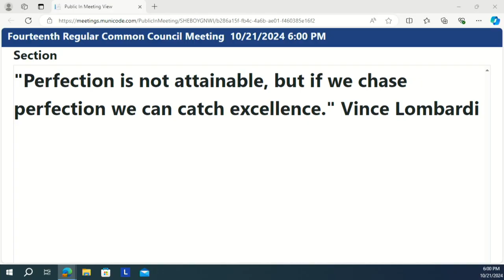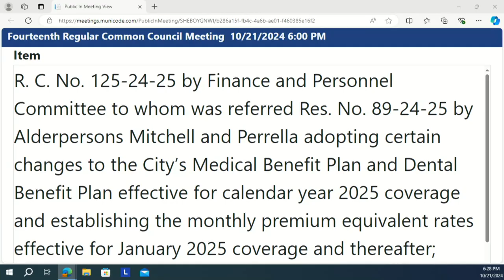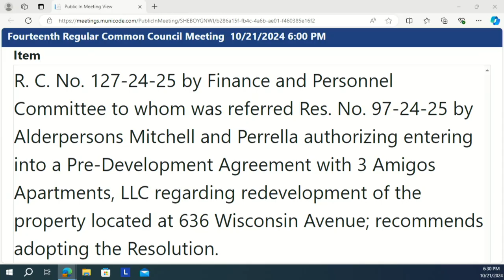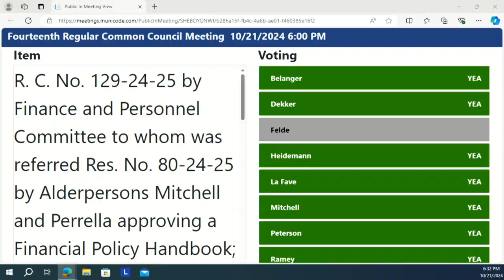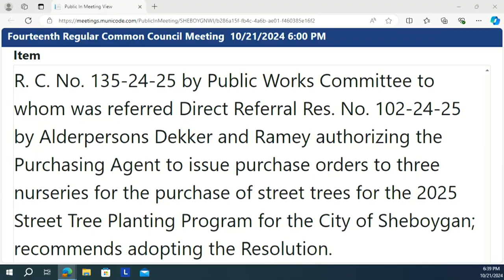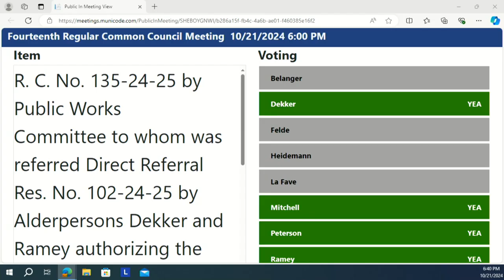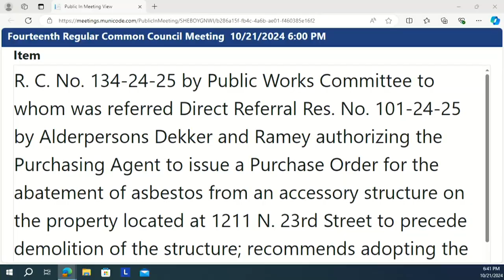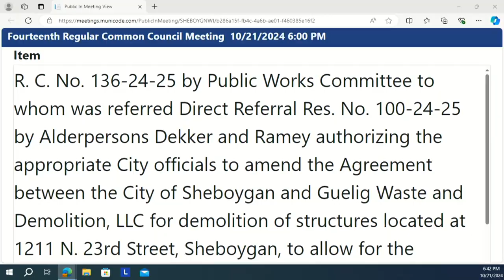Council 2024 10 21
The 14th Regular Meeting of the 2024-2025 Common Council at 6:00 PM, MONDAY, October 21, 2024, in City Hall, 3rd Floor - Council Chambers, 828 Center Avenue, Sheboygan, WI.